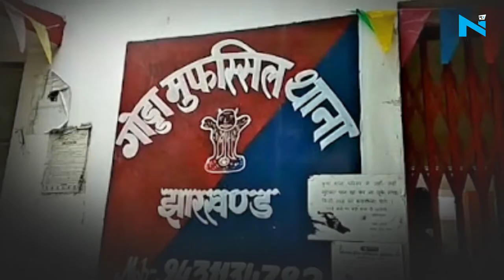Jharkhand में दरिंदों ने साध्वी का किया गैंगरेप, चार लोगों को पुलिस ने लिया हिरासत में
झारखंड के गोड्डा जिले के एक आश्रम की साध्वी के साथ सामूहिक दुष्कर्म की घटना ने मानवता को झकझोर कर रख दिया है...  अज्ञात सिरफिरों ने अपनी हवस बुझाने के लिए एक ऐसी महिला को निशाना बनाया जो इस दुनिया की मोह माया से दूर महाऋषि आश्रम में रहती है.